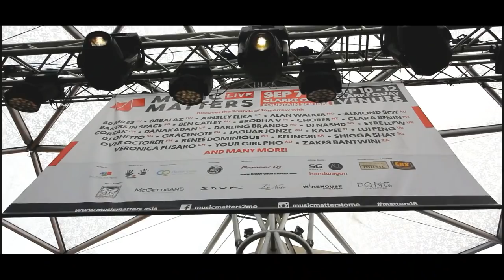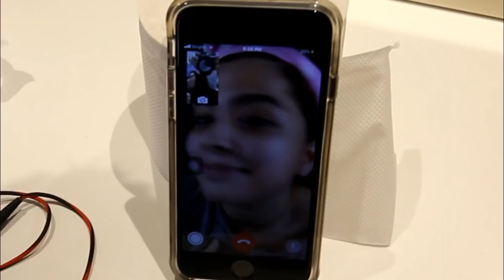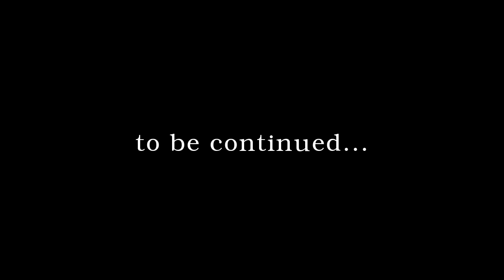PLAY IT AGAIN - We Went To Malaysia | gracenoteTV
Day 3 in Singapore for our first Music Matters Live performance. Plus, a quick trip to Malaysia on our day 4.